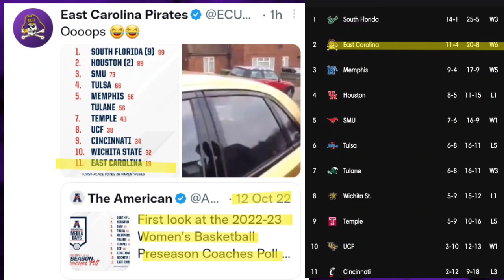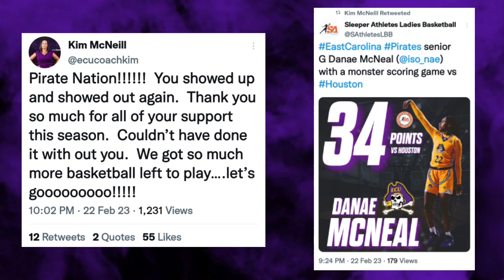ECU WOMEN'S BASKETBALL WINS TRIPLE OT THRILLER AGAINST HOUSTON!!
The Pirates rally from a 14 point second half deficit to win a triple overtime thriller against Houston to secure second place in The American.